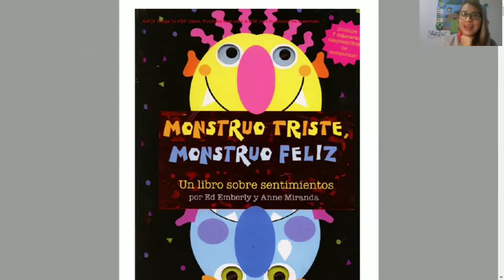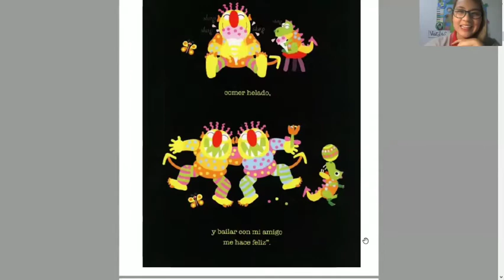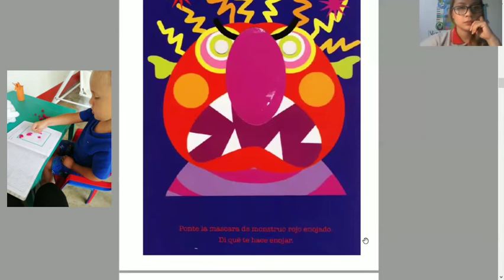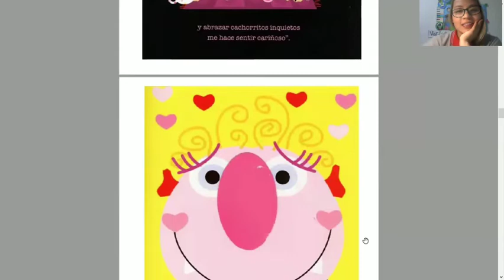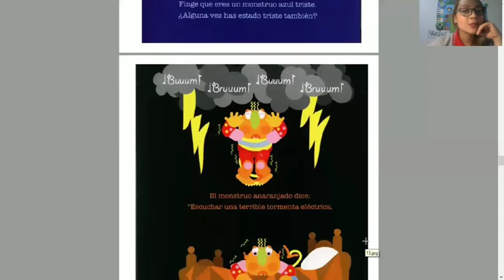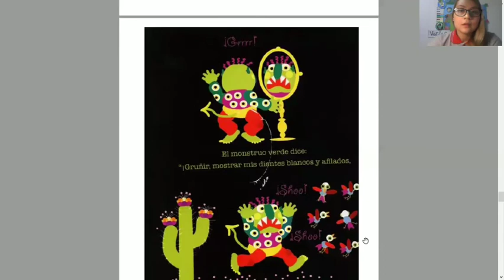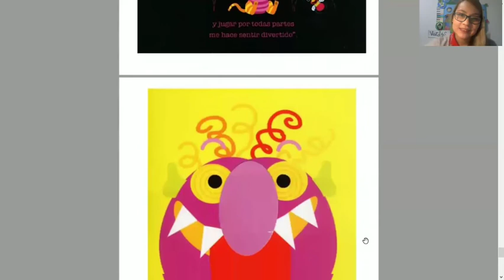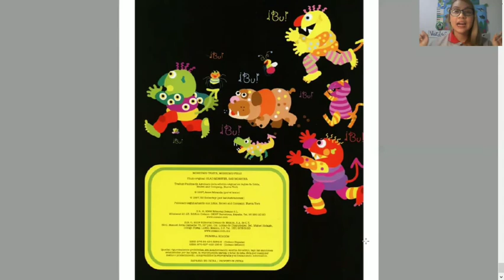MONSTRUO TRISTE MONSTRUO FELIZ